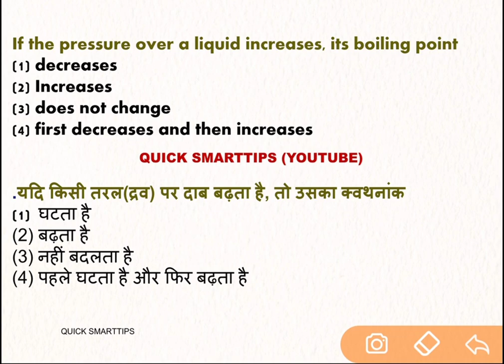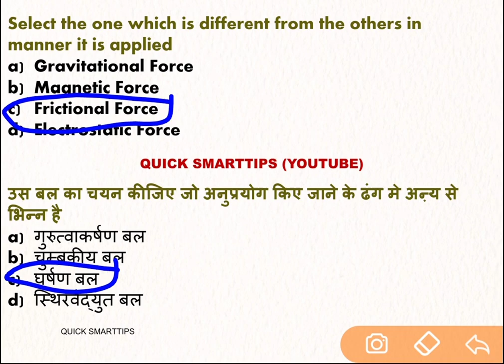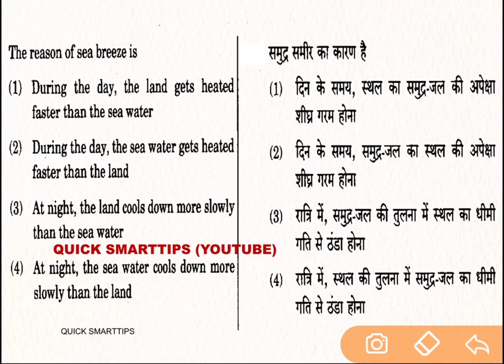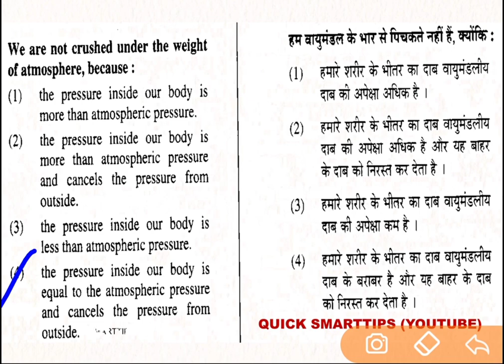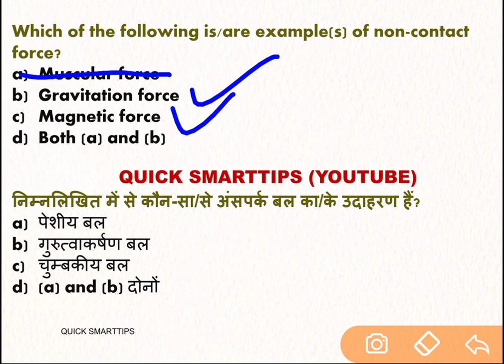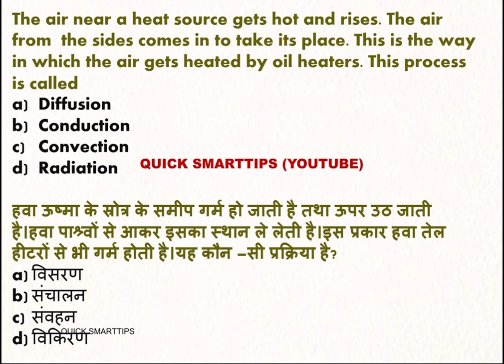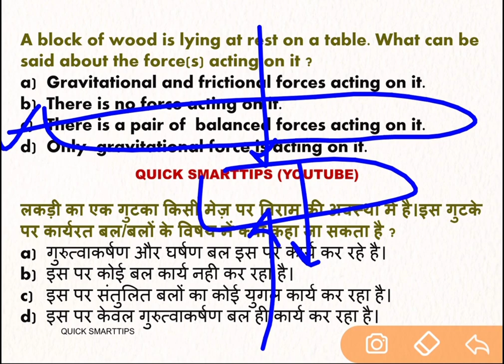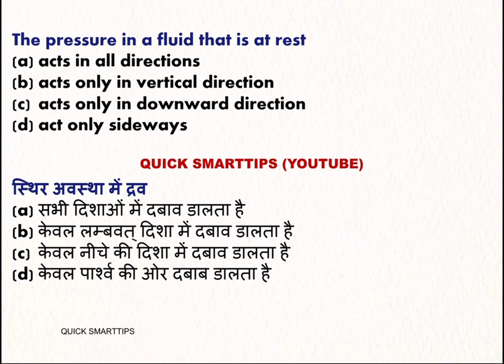Ctet Science Paper-2 topic series||topic-16&17||Previous Year Question||Ctet 2021